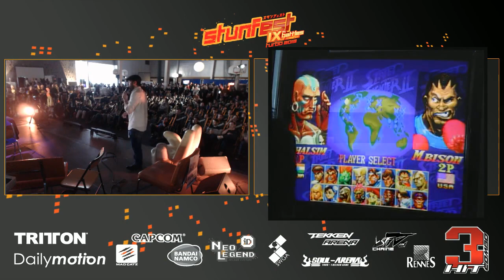Stunfest2013Super Street Fighter 2X_Grande Finale_Wolmar vs Raiser